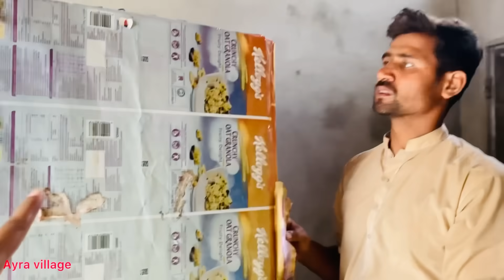Dawat Ke Liye Mere Sasural Wale Bhi A Gaye Mehman Aana Shuru 😊 || Ayra Village